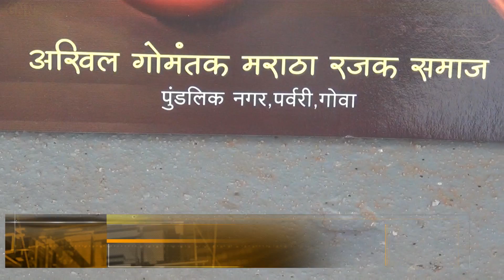GOA NEWS : WASTE MANAGEMENT IS BIG ENEMY OF SOCIETY : MILIND PAIDARKAR